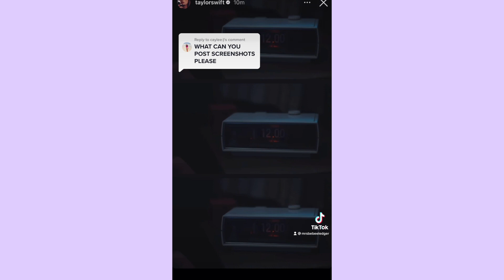Swiftie Reaction LIVE Taylor Swift ALBUM RELEASE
get to know me a little better! Hello to all my new peeps

Love always,

Bebee